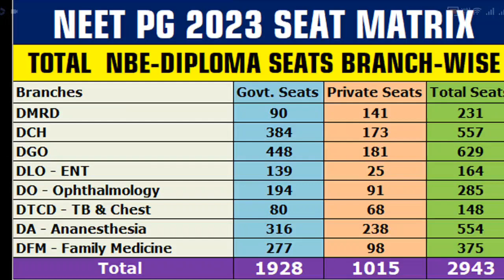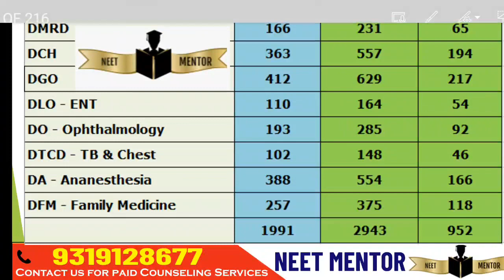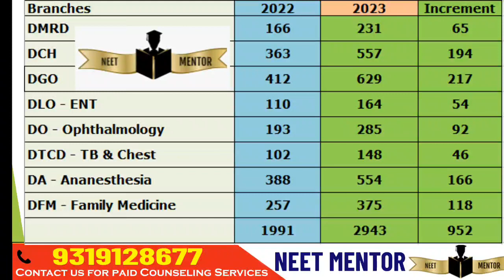NEET PG 2023 NBE Diploma Branch Wise Seat Matrix Compare with last year 2022 Positive shift cut off